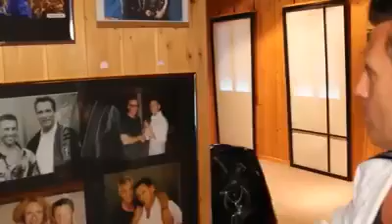Bluewin Tv ,Swiss Tv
Worldrecord Guido Kessler Kung Fu